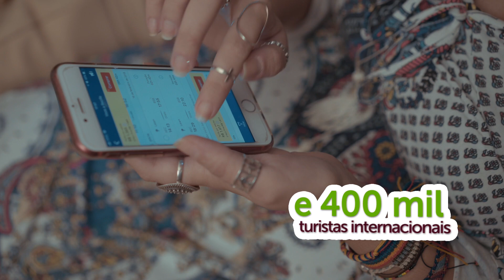Carnaval 2018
Confira dicas para curtir o carnaval com segurança e sem preocupações